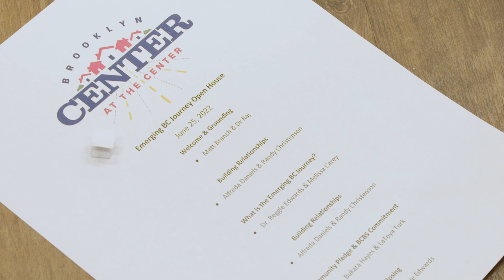TV Camp: Brooklyn Center Building Community’s Mental Health with Blue Cross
Anchor: Anna Adamson (Woodbury High School)
Reporter: Dalaney Villebrun (South High School)
Coaching Team: KARE-11